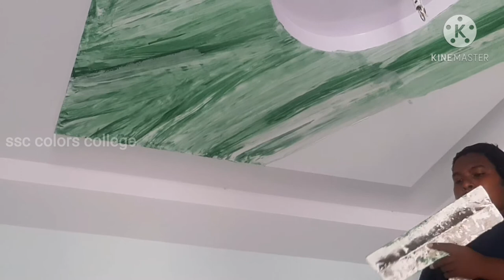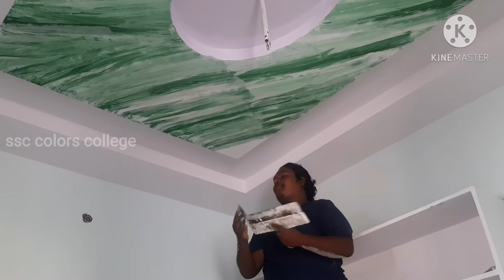Marble painting design ||wall putty marble painting ||green color paint marble design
New wall idea's  /new create  designs /new p o p celing designs

Green color marble painting designs
Dark green color /wall care putty and 1blade set
 Paint and putty paste small small bit mixing create marble design..
Royal play designs,
Pop ceiling designs,.
Spray paint designs,.
Wall putty designs,.
Take wood paint,.
Enamel painting idea's,.
All painting works.